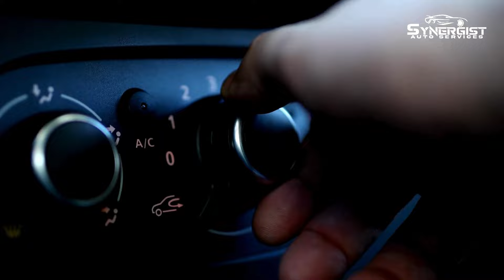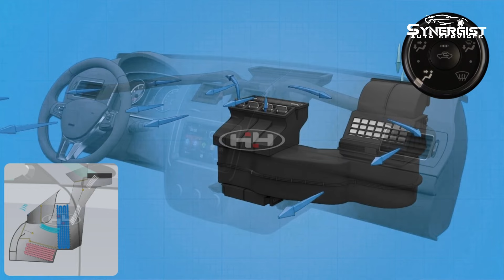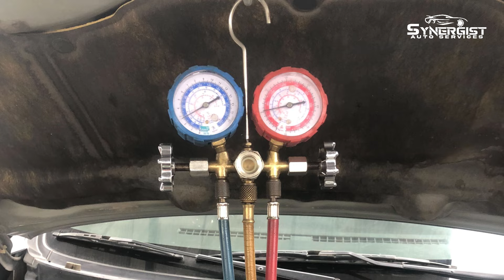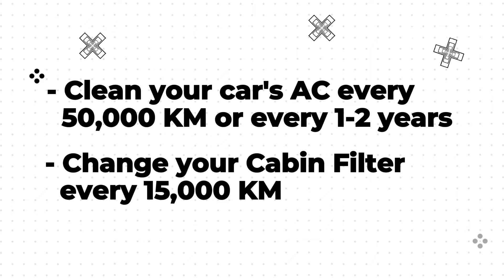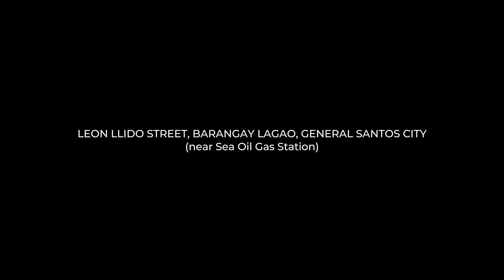Usapang Aircon | SYNCAR VLOG #9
Let's talk about your car's air conditioning system with the Big Boss, Kuya Robert (aka Kuya Plongs). 🚗❄

🚗 Synergist Auto Services 🚗
📍 Leon Llido Street, Brgy. Lagao, General Santos City (near Sea Oil Gas Station)

TIMESTAMPS:
00:00 - Intro
01:09 - Aircon is for Comfort
01:35 - How to Maintain Your Car's AC
01:50 - Clean Your Car's Interior
02:04 - The Cabin Filter
03:30 - When to Schedule an Aircon Cleaning
04:21 - Signs of a Bad/Broken Car AC System
04:53 - What a Dirty/Broken Evaporator Looks Like
05:17 - What You Can Do to Maintain Your Car's AC
05:53 - Outro
05:58 - Sneak Peek